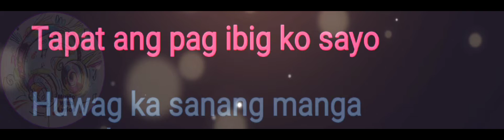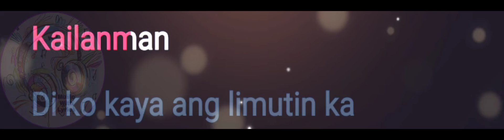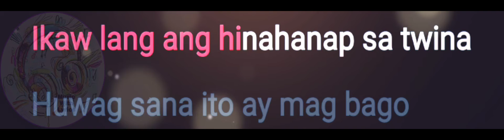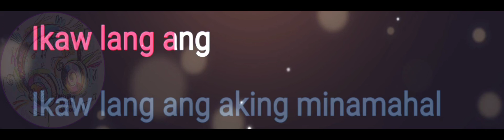Kailan Man | Renz Verano | Karaoke